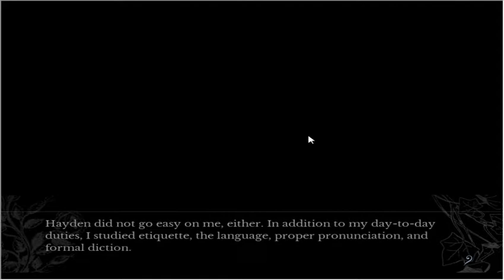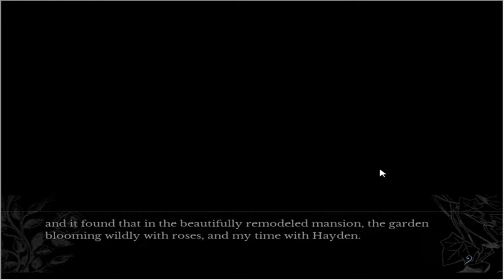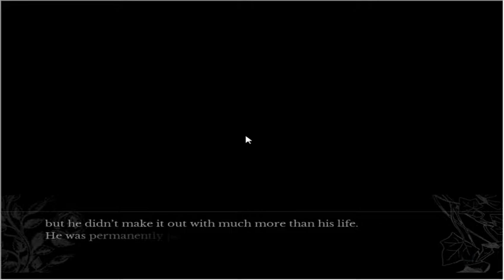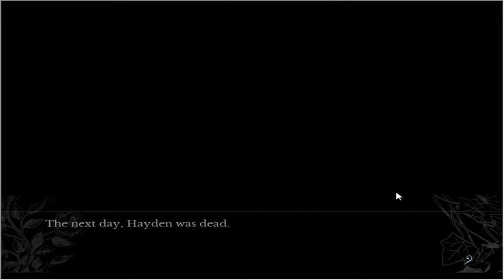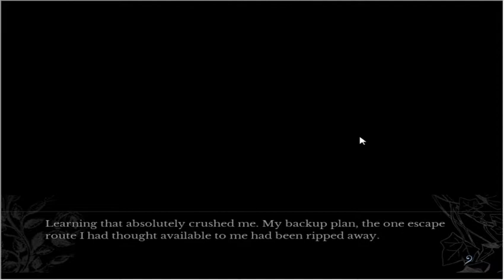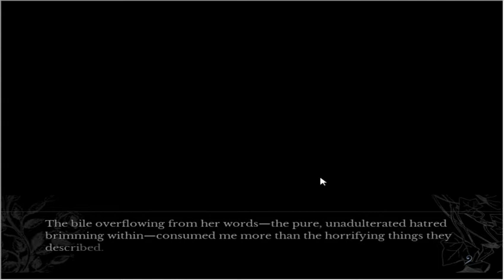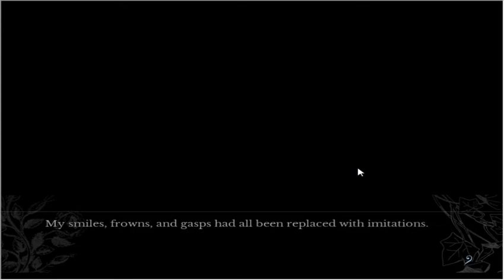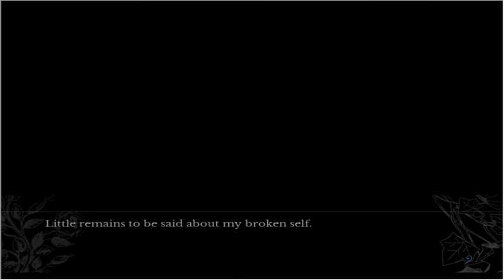The House in Fata Morgana - Everybody's Crying - Blind Playthrough - Part 36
Maybe it's just me, but Hayden felt like a lot more memorable of a character than you'd think with only half an hour of screen time.